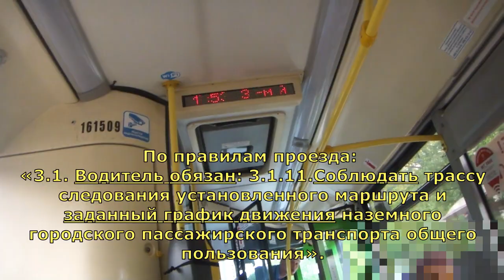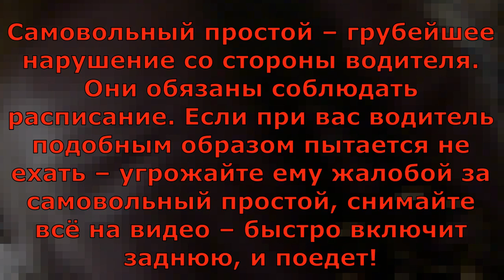Водитель пытается не ехать, активный пассажир парирует.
Попытка водителя демонстративно отказываться ехать провалилась. Пассажир знает и свои права, и обязанность водителя - соблюдать расписание, что ему и напоминает!